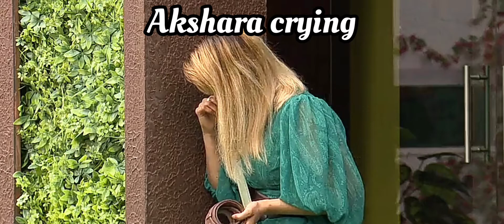BIGG BOSS TAMIL TROLL | priyanka crying | Day 9 troll